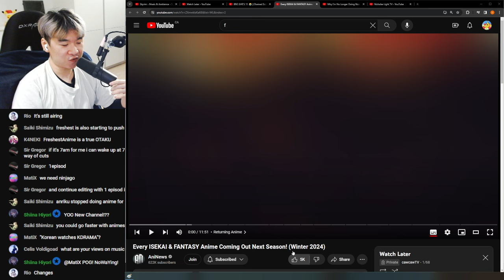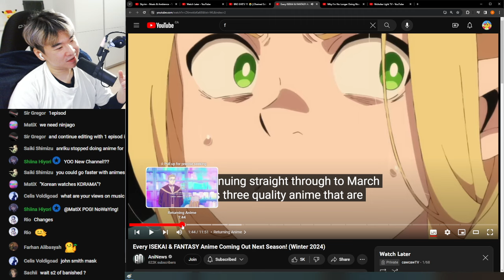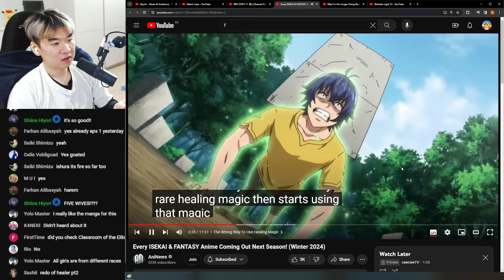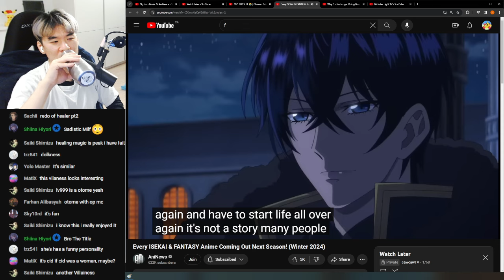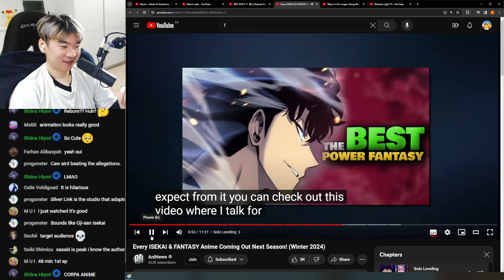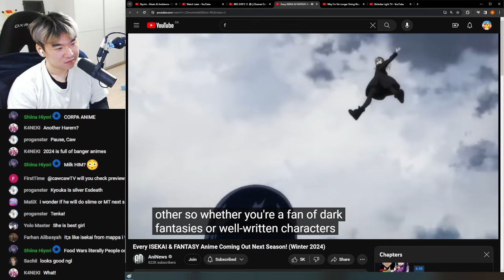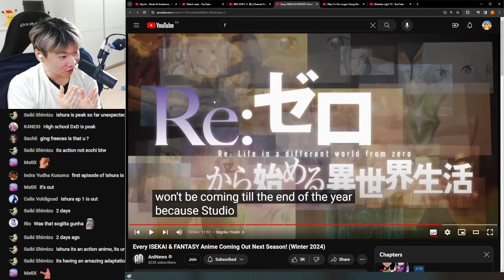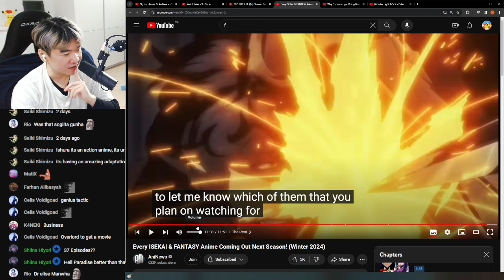Reacting to AniNews' Every ISEKAI & FANTASY Anime Coming Out Next Season! (Winter 2024)